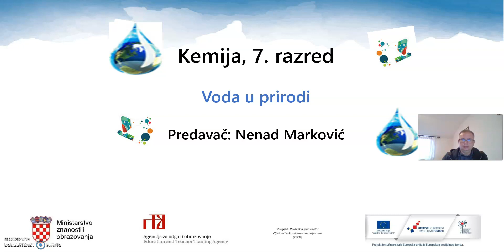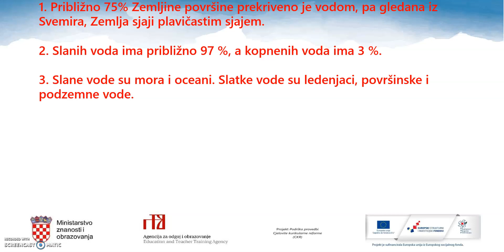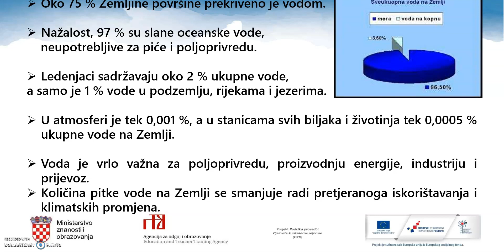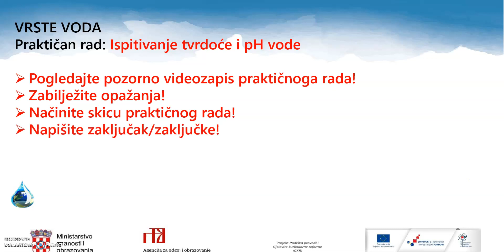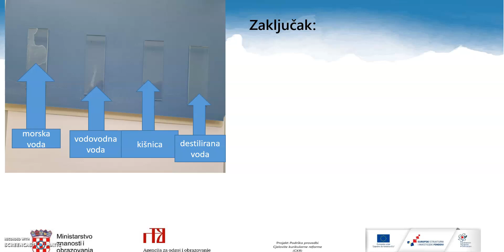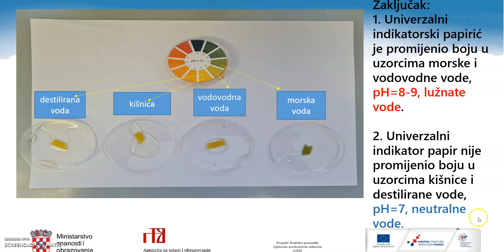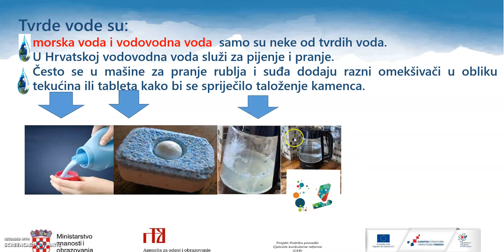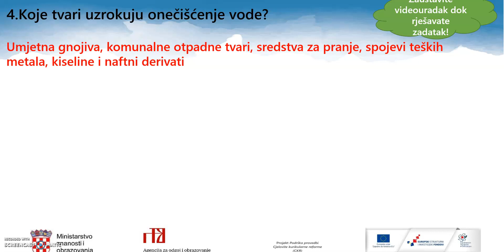Kemija 7.r OŠ - Voda u prirodi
Autor: Nenad Marković